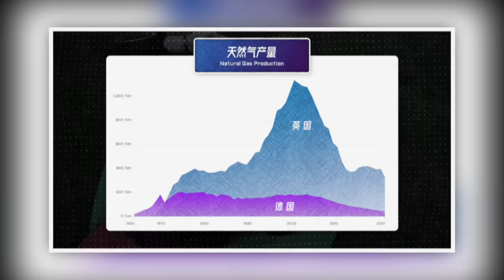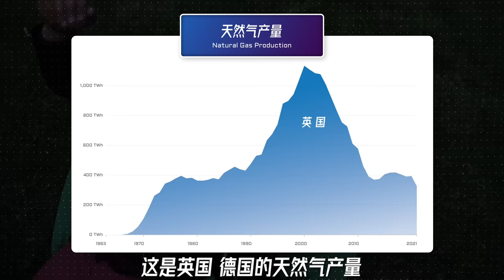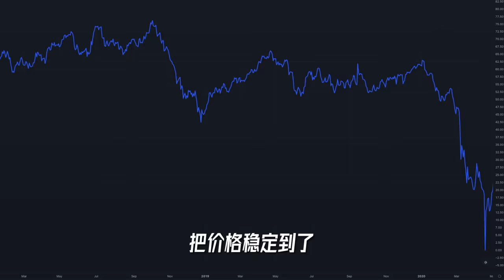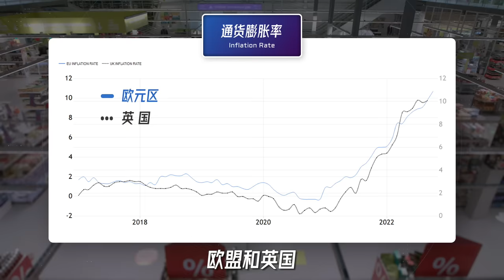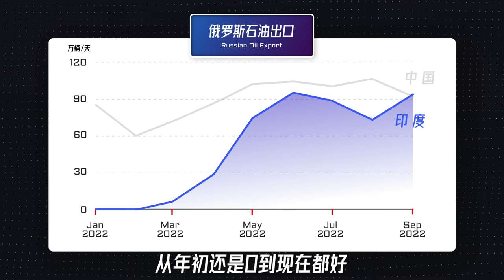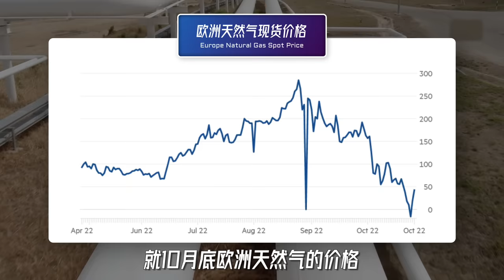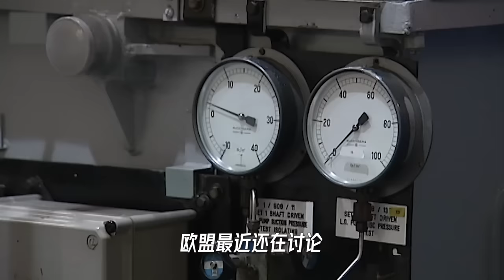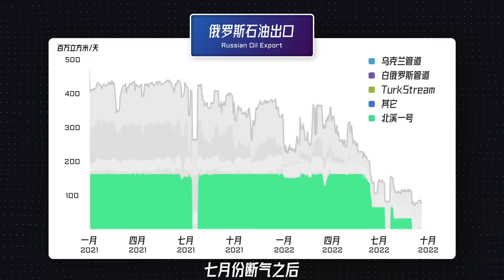能源危机，到底是怎么回事儿？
2022年，全球近50年以来最近严重的能源危机。欧洲怎么突然就能源短缺，过冬都要囤电热毯了？俄罗斯 美国 中国 印度 中东，究竟是怎么回事儿？来，咱们来捋一捋~

我的创业公司：Offer帮 - 求职学习平台